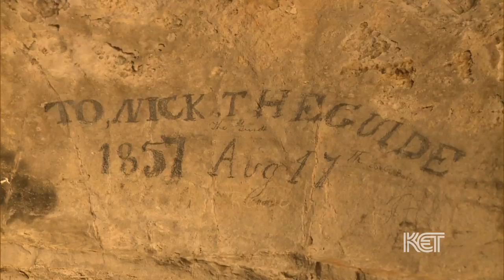Mammoth Cave's African-American Heritage | Kentucky Life | KET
Mammoth Cave began offering public tours in 1816. From the start, African Americans played a vital role in the development of cave tour routes and shaping the experiences of cave visitors. Many of the first guides were slaves—among them, Jerry Bransford's great-great-grandfather.

Bransford, a native of Glasgow, is the fifth generation of his family to work as a guide at Mammoth Cave. His great-great-grandfather Materson Bransford explored the cave as a teenager before becoming a guide. Since the 1990s, Jerry Bransford has been leading cave tours and sharing details about the cave and the legacy of the early guides.

A 2014 New York Times essay earlier this year, "A Family at the Center of the Earth," tells the story of Bransford's family heritage. Bransford, for whom guiding tours at Mammoth obviously runs in the blood, is proud to share the legacy and story of the African-American heritage of Kentucky's world-famous natural wonder.

Parts of this segment were originally recorded for the 2009 KET production "Kentucky's National Parks."